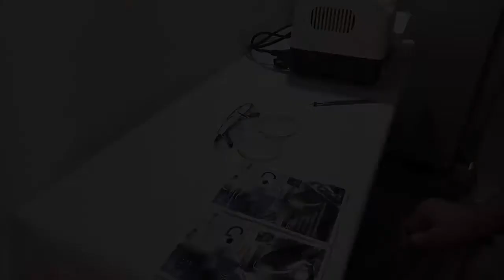half frame man glasses ki fitting kase krayn |How to fit lens half Frame |star optical glass fitting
half frame man photochromic multi glass ki fitting kase krayn ||How to fit multi photochromic lenses in half Frame ||star optical glass fitting ||eye wear